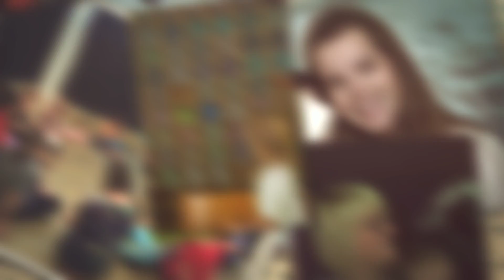Mom and Tyke April 2016